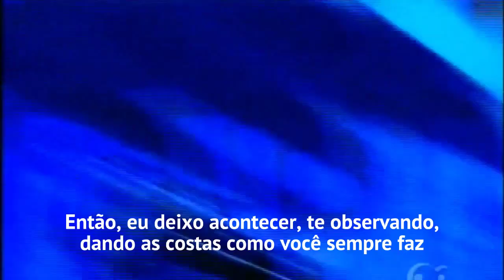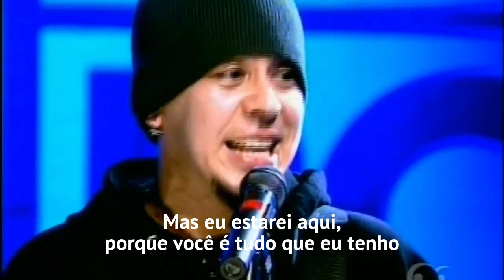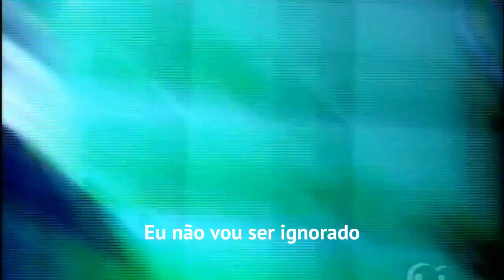Linkin Park - Faint (Top of the Pops 2003) - Legendado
Linkin Park - Faint (legendado)
Linkin Park - Faint (tradução)

Artista: Linkin Park
Álbum: Meteora
Produção: Don Gilmore
Gravadora: Warner Bros. Records Inc
Gêneros: Metal, Alternativa/indie, Rock
Data de Lançamento: 2003

Lyrics: I am a little bit of loneliness, a little bit of disregard
Handful of complaints but I can't help the fact
That everyone can see these scars
(I am) what I want you to want, what I want you to feel
But it's like no matter what I do, I can't convince you
To just believe this is real
So I, let go watching you turn your back like you always do
Face away and pretend that I'm not
But I'll be here 'cause you're all that I got
I can't feel the way I did before
Don't turn your back on me
I won't be ignored
Time won't heal this damage anymore
a little bit insecure, a little unconfident
'Cause you don't understand I do what I can
But sometimes I don't make sense
(I am) what you never want to say
But I've never had a doubt
It's like no matter what I do, I can't convince you
For once just to hear me out
let go watching you turn your back on me
No, hear me out now
You're gonna listen to me, like it or not
Right now, hear me out now
Right now
feel the way I did before